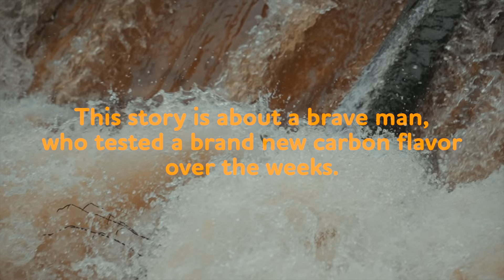SYRE | Test Days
This is our video from the prototype test trials.

We wanted to give full load to our frame in difficult conditions. To do this, we got into places in the north-west of Russia that we did not know about before. We found serpentines and rocks, reached into the thickest of the forest, swept down the winding paths with logs and cobblestones.

Production by TORESFILMS.